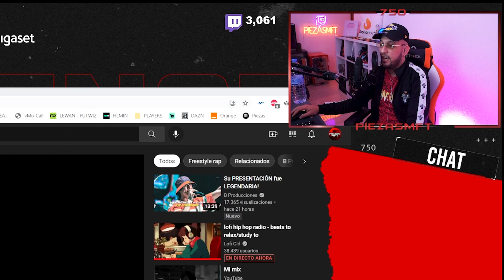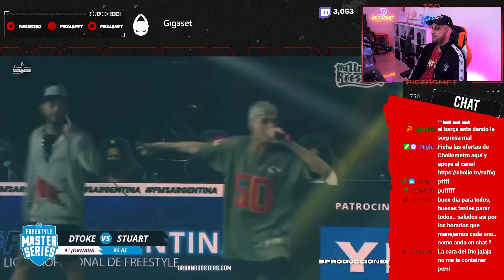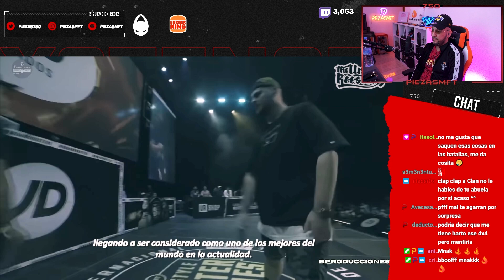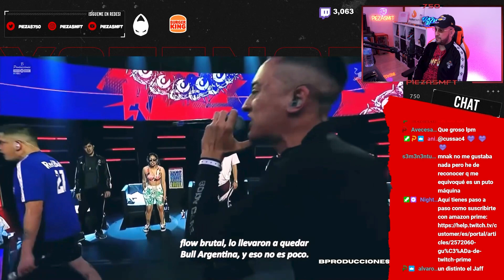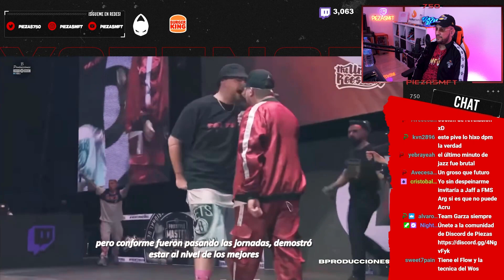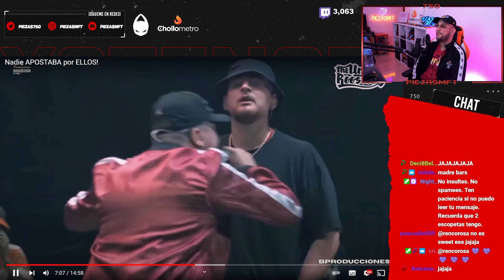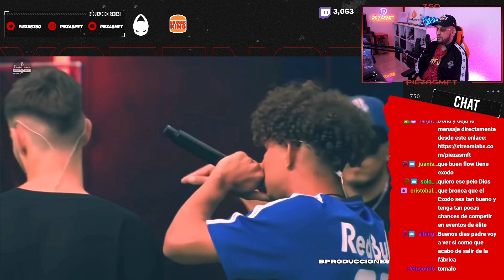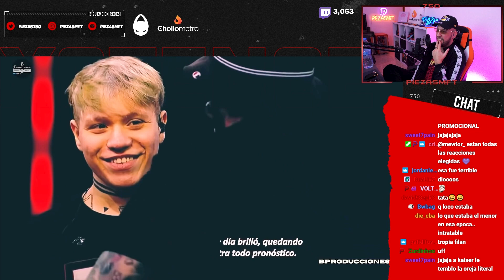🔥 HICIERON HISTORIA 🔥 PIEZAS REACCIONA A BATALLAS EN LAS QUE NADIE APOSTABA POR ESOS FREESTYLERS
Piezas reacciona a momentos históricos del freestyle en los que nadie apostaba por esos MCs y supieron darle la vuelta a la batalla.